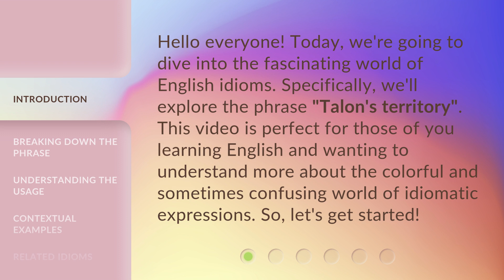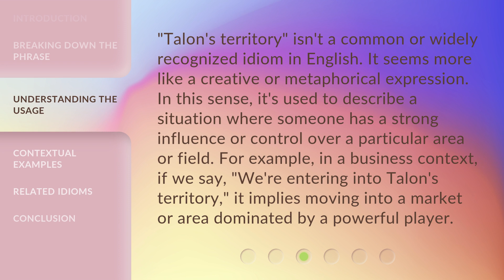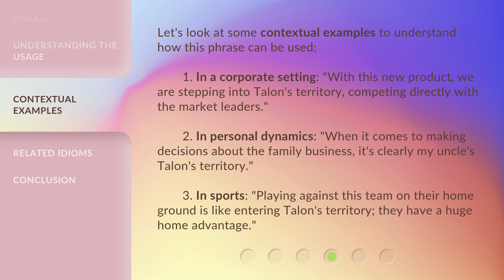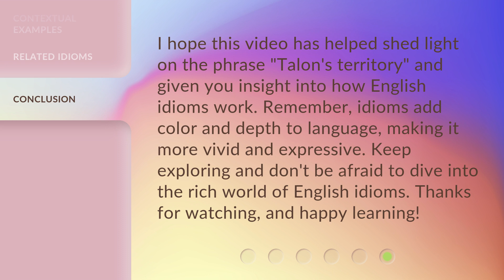Understanding "Talon's Territory": Exploring English Idioms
Cracking the Code: Unraveling English Idioms in Talon's Territory • Join us on an exciting linguistic journey as we delve into the depths of Talon's Territory, a captivating exploration of English idioms. Uncover the hidden meanings behind these phrases and enhance your understanding of the English language in a fun and engaging way. Get ready to crack the code and master the art of idiomatic expressions!

00:00 • Introduction - Understanding "Talon's Territory": Exploring English Idioms
00:33 • Breaking Down the Phrase
01:05 • Understanding the Usage
01:38 • Contextual Examples
02:14 • Related Idioms